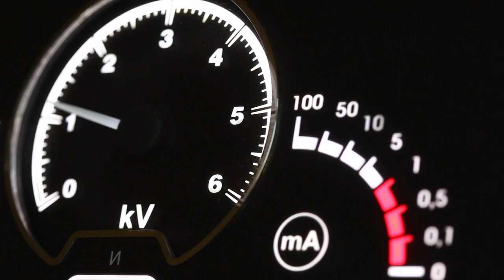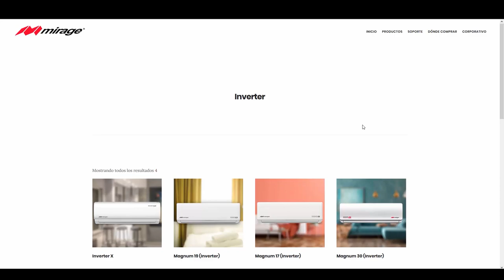Así puedes pagar menos Luz | 10 junio 2020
Si te interesa pagar menos por tu recibo de energía eléctrica, lo primero que debes hacer el cambiar tus electrodomésticos por equipos modernos mas eficientes. En el caso de los aires acondicionados lo mas recomendable son los aires con tecnología inverter.

¿Qué es INVERTER?
La tecnología Inverter permite que el compresor gire de forma continua. En lugar de que este deba arrancar y parar frecuentemente para obtener la temperatura media deseada. ¡Lo que favorece enormemente el ahorro energético!

¿Es caro?
Hace 4 años si costaban casi el triple que un Mini Split normal, pero ahora los encuentras en rango de los 9 a los 12 mil pesos el de una tonelada o de 13 a 15 mil los de 2 toneladas. Claro siempre va a depender de la marca que compres.